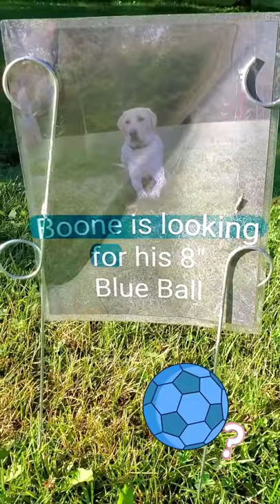Dog Detective's On The Case | Dodo Kids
She won't rest until she finds her friend's ball!